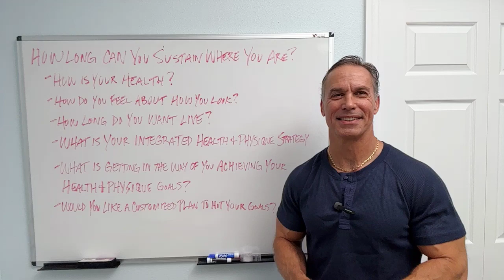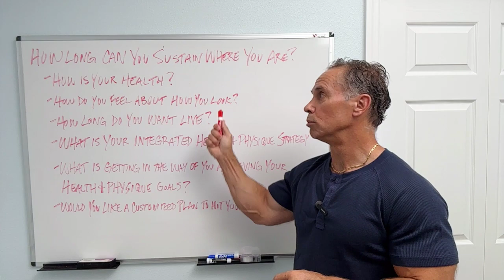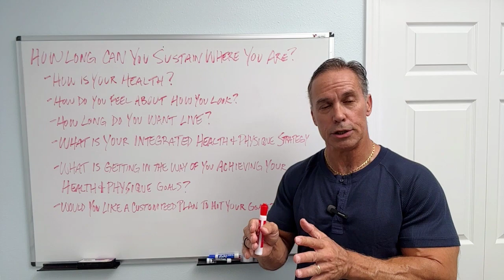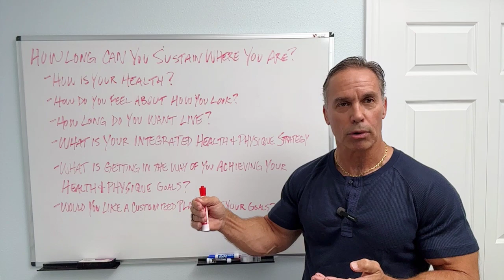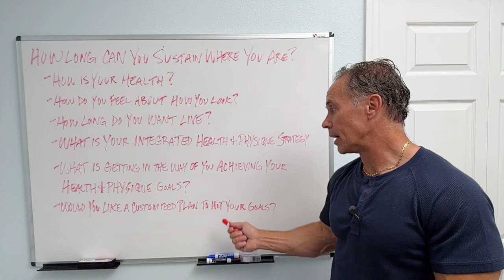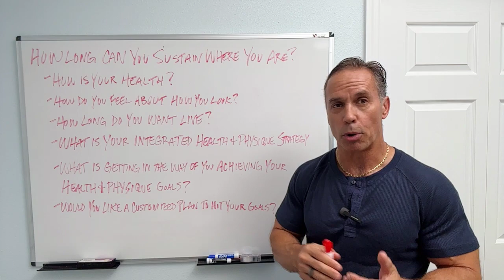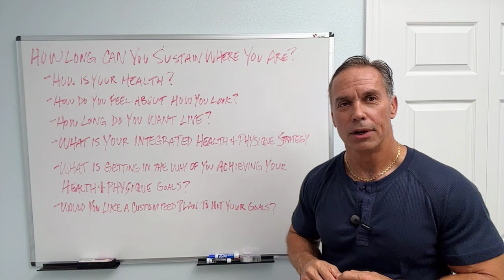How Long Can You Sustain Where You Are?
If you would like to learn more about how to “Take Back Control of Your Health and Physique” and have a private, complimentary 1 to 1 WhatsApp conversation, then click the